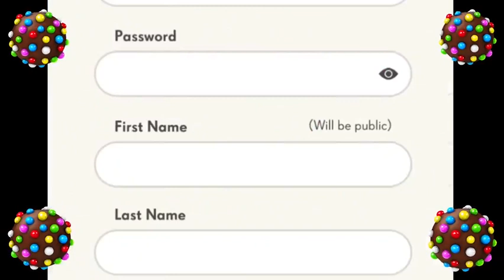Diana and Roma play Candy Crush fun challenges